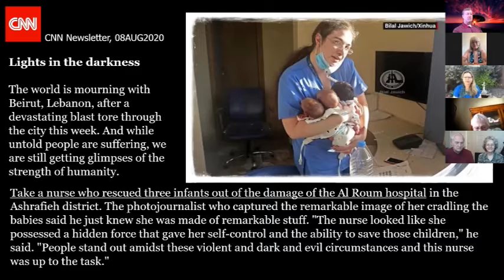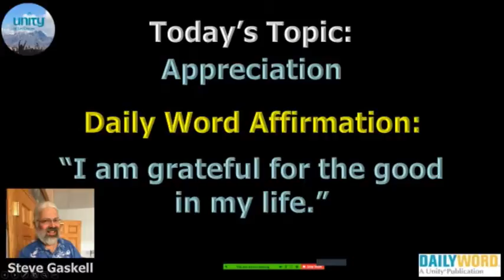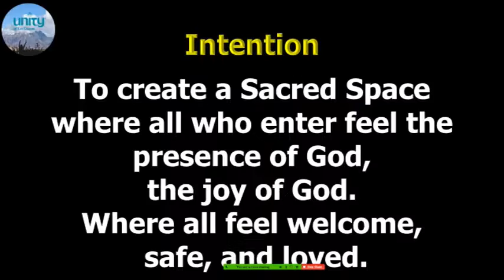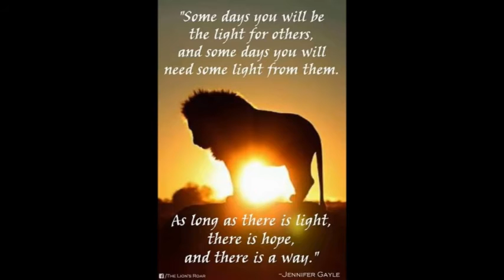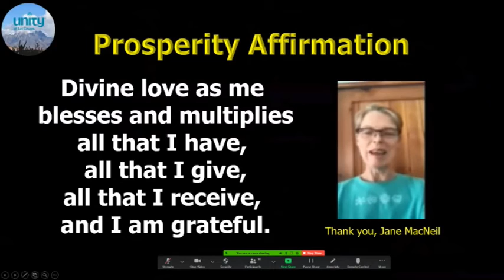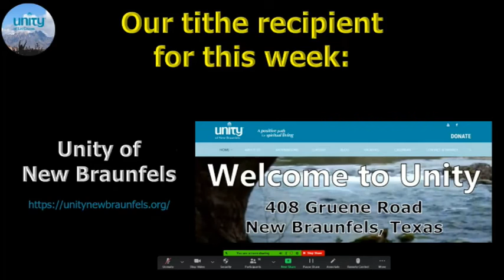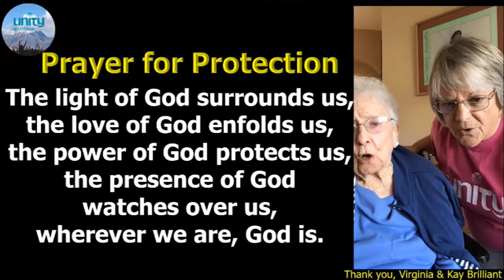Virtual Sunday Service - God the Good, Helen F. Wright, 09AUG2020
This virtual Unity of Las Cruces Sunday Service Celebration features Helen F. Wright's message "God the Good," followed by a meditation by Helen. Special music: "Always Look on the Bright Side of Life," vocals by Max Contreras, with Unity Music Director Barry Shaw on piano.

References from today's talk:
1) "Maybe" from John Suler's "Zen Stories to Tell Your Neighbors"
2) Pollyanna from James Dillet Freeman "Angels Sing in Me"